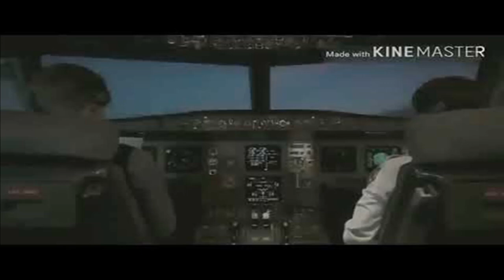Class 10 Kannada Lesson | ಯುದ್ಧ ಗದ್ಯ | Yuddha Lesson | ೧೦ ನೇ ತರಗತಿ ಕನ್ನಡ ಗದ್ಯ | ಉಪಯುಕ್ತ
ಮಾನ್ಯರೇ,

೧೦ನೇ ತರಗತಿ ಕನ್ನಡ ಪಠ್ಯಗಳ ಸಂಪನ್ಮೂಲಗಳಿಗೆ ಕೆಳಗಿನ ಲಿಂಕನ್ನು ಬಳಸಿ

Upayuktha is a unique YouTube channel in Kannada. Unveil the hidden secrets, Purana, Indian and world history, easy and traditional health tips and the science behind Indian practices.

Info :
Designation: Coordinator of Kannada Department &